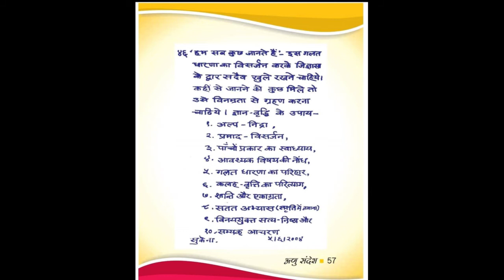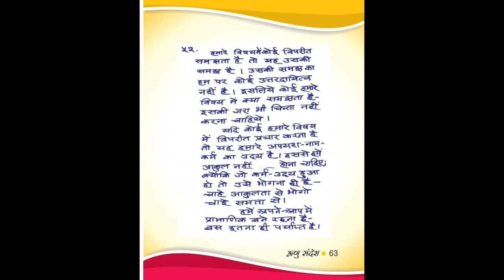Umesh Guru ke Nam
Pujya Acharya Umeshmuniji Ma. Sa. "Anu"
Anu Stavans